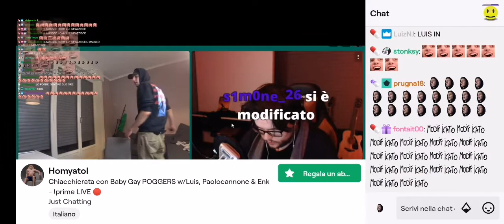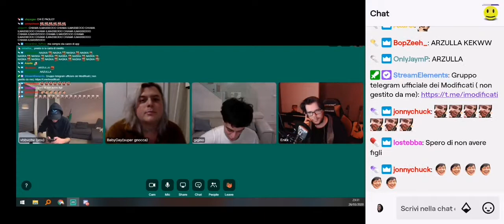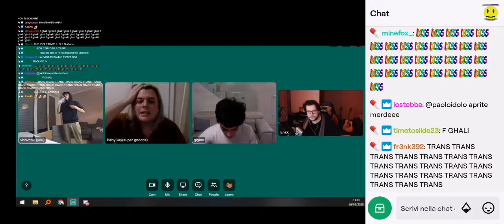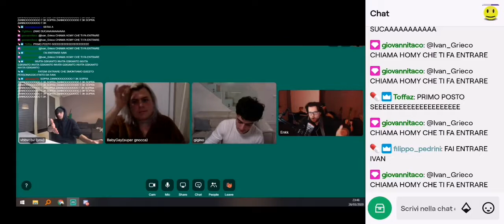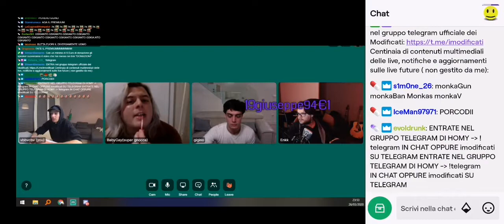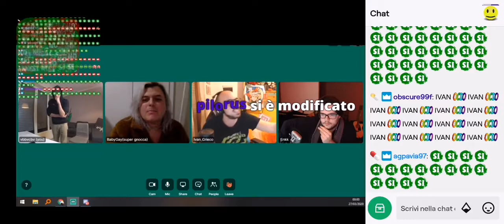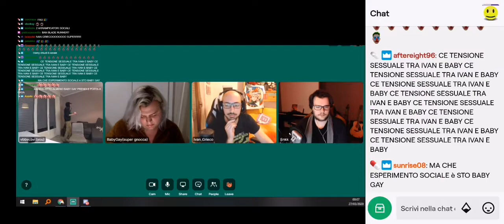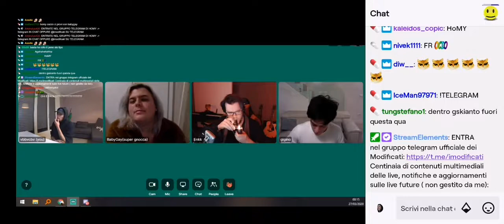baby gay con Homyatol 26/03/20 Luis , enk